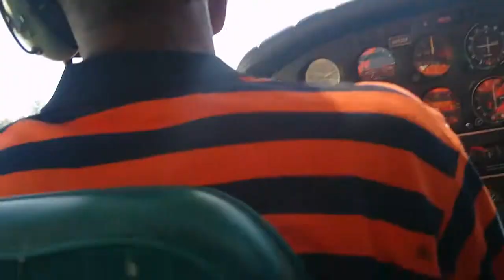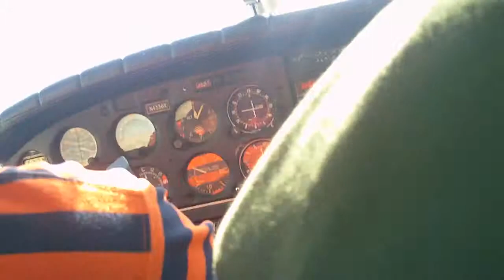landing touch and go at myaf.MOV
me doin a touch and go at fresh creek myaf